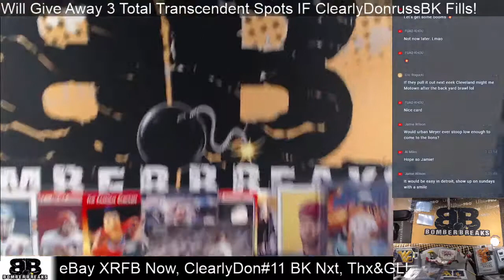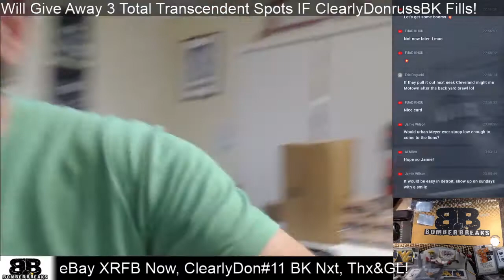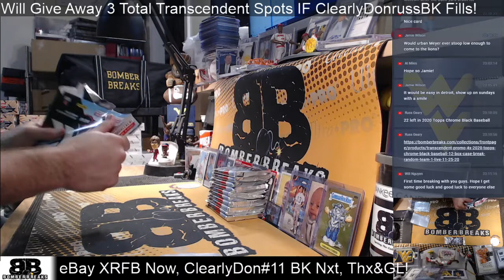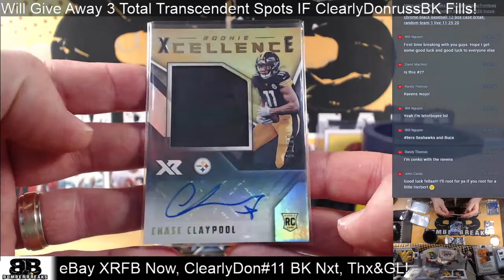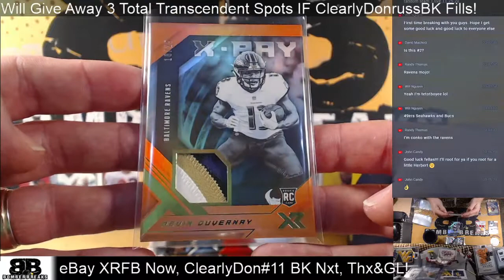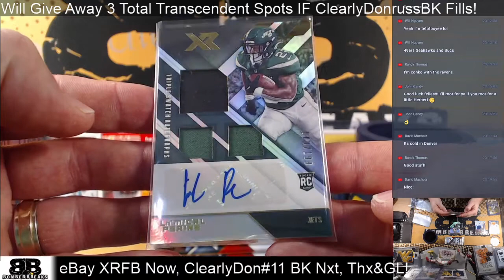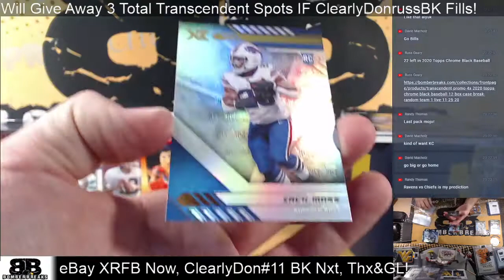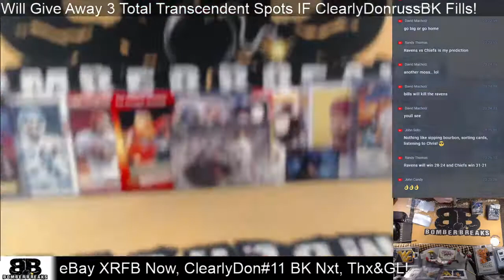eBay Wednesday 2020 Panini XR Football 5 Box Break 1 13 21